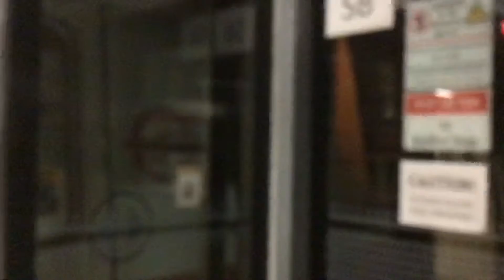[Exclusive Throwback!] Before NEW LOGO! SMRT Trains, Siemens AG C651 201/202 departing MSP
Found this in my gallery. the Sie C651 201/202 waaaayyyy before the new logo